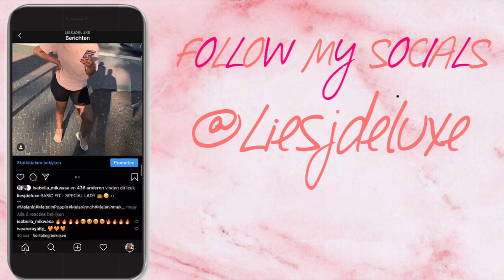IS H&M THICK GIRL APPROPRIATE ?! | TRY ON HAUL | Liesj Deluxe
Beschrijving

The brown Herringbone-weave shirt jacket
out of stock everywhere

Dress black & white
Size M - €29,99

Skirt Brown
can’t find online no more but they’re definitely in store !

Jogger Jogger
Size 42 - €29,99

Faux leather legging Khaki
Size 44 - €19,99

Ribbed jumper Black
Size M - €19,99

Fine-knit jumper  Beige
Size S - €29,99

Oversized hoodie Beige /White
Size L - €29,99

Open toe heels Black
Size 39 - €34,99

Name : Luisa
Age : 26
Lives in : BELGIUM, Antwerp
Origine : Angola / Congo

LAST  T R Y  O N  H A U L - PRIMARK AUTUMN

Filmed with my Sony A5100

S U B S C R I B E ♥️ & Welcome L U X E R Y.